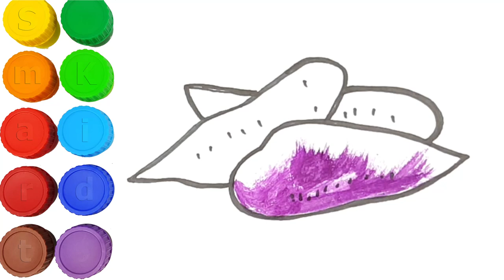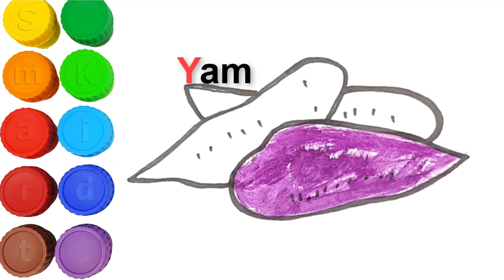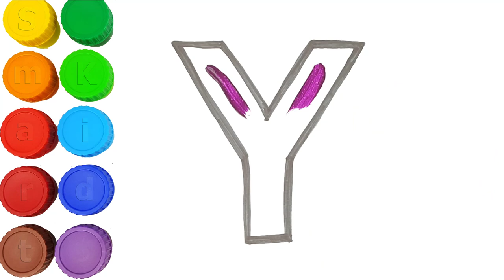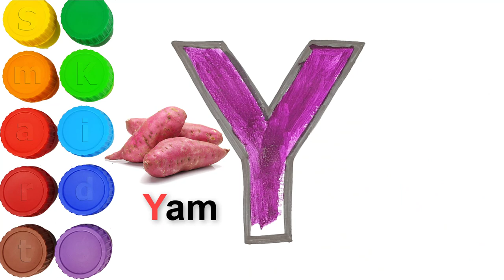Learn ABC Alphabets | Drawing and coloring Yam | Smart Kids watch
How to drawing and coloring Apple
How to drawing and coloring Nut
How to drawing and coloring Yam
How to drawing and coloring vegetables